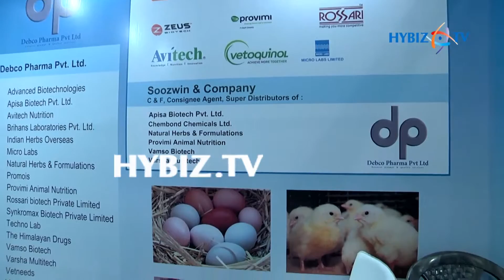Debco Pharma | Paschim Banga Poultry Mela 2017 | Kolkata | hybiz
Debco Pharma | Paschim Banga Poultry Mela 2017 | Kolkata